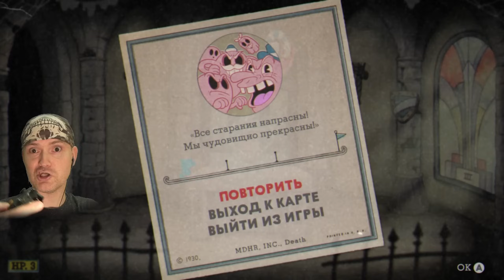КРУЖКИ - МЫШКИ ► Cuphead | Капхед #07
Игра Cuphead обзор, прохождение и реакция на русском языке. Капхед - платформер, в котором Дарк Соулс скрестили с мультиками самого Диснея.